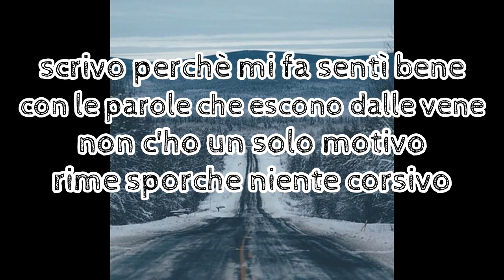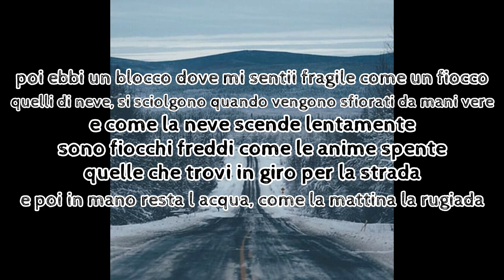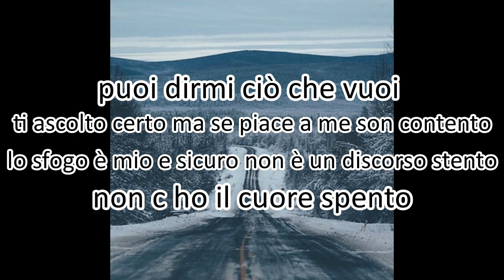NEVE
in questa canzone spiego a grandi linee il motivo per cui scrivo
composta da me
il beat non è mio

testo:

è con la rabbia che ci scrivo
è con l odio che mi sento vivo
vi giuro mi sento più scadente della
eppure scrivo
 io che credo nel destino
con l iridi rosse vino
eppure scrivo

scrivo perchè mi fa sentì bene
con le parole che escono dalle vene
non c'ho un solo motivo
rime sporche niente corsivo
questa è la mia droga
scrivo e canto finche non s incendia la gola
oggi vi racconto questa storia
un ragazzino chiuso dentro se stesso
ho cominciato a scrivere sempre più spesso
un sogno che mi son permesso
passando per testi copiati
poesie da emancipati
mille volte ho strappato un foglio
riempiendo d amore quelle parole piene di odio
l unico modo che avevo per sfogarmi
sporcavo la carta invece di tagliarmi
dicevo "vado a scrivere" andava a calmarmi
poi ebbi un blocco dove mi sentii fragile come un fiocco
quelli di neve, si sciolgono quando vengono sfiorati da mani vere
e come la neve scende lentamente
sono fiocchi freddi come le anime spente
quelle che trovi in giro per la strada
e poi in mano resta l acqua, come la mattina la rugiada
e distaccato, sognavo di notte un testo impiccato
un foglio di carta che se lo stringi si strappa
dove escono le lettere alla rinfusa
tu non le sai rimettere non c hai nessuna scusa
è che scrivo in modo che tu non possa capire nulla
alle volte con la meraviglia di un bimbo nella culla
ma spesso scrivo con l acidità che insulta

tanto nessuno capisce mai i testi
le canzoni non contengono c ho che tu vorresti
ma quello che voglio urlare al mondo ma senza grandi gesti
poi cominciai a fare dei testi più complessi
dando allegoria ai concetti
lo so non è l merda che ti aspetti
ma ci metto me stesso nei miei versi
e pur se la metrica e il tempo non son perfetti
me ne frego se ci metto i miei veri sentimenti
puoi dirmi ciò che vuoi
ti ascolto certo ma se piace a me son contento
lo sfogo è mio e sicuro non è un discorso stento
non c ho il cuore spento
è vivo e pulsa
e pure se la vita a volte è ingiusta
come un quercia robusta t aggiusta
e ora arrivato a questo punto
c ho messo il coraggio che era defunto
e con gli occhi aperti resto a sognare
è questo ciò che mi fa volare